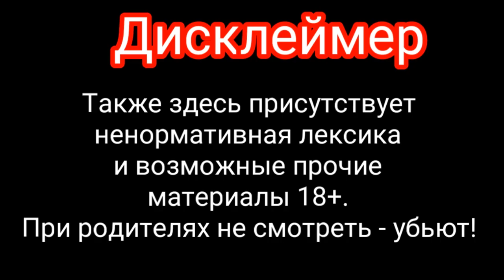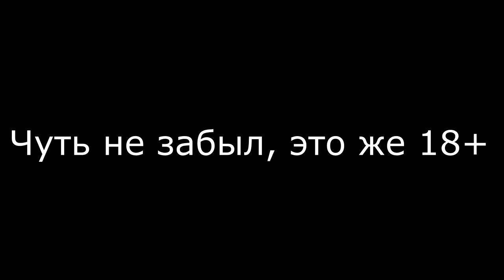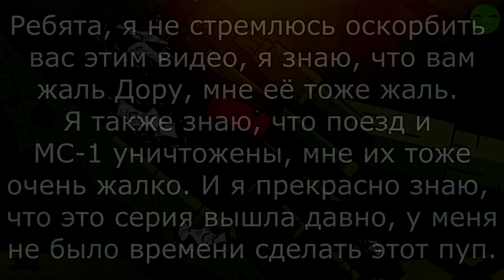Press F Советская Дора RYTP Gerand #2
RYTP на мультфильм Геранда "Выстрел Советской Доры"

Музыка из этого видео:
0:18 - Chingis Han - Moskau
0:35 - Sad violin
0:56 - Thomas the tank engine
1:01 - Psycho violin screech
1:40 - Debbie doeas Dallas theme
1:44 - Bloodhound Gang - The Bad Touch
2:21 - Simon&Garfunkel - Sound of Silence
2:29 - Little shop of horrors - Dentist song sad version